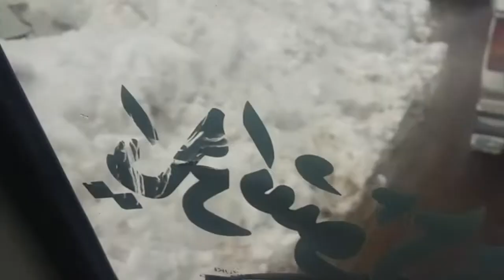today Murray snow fall wether is very good. Murray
Murray mai snow fall wether wow aaj he ao or apny khubsurat lamhat ko camre mai mehfoz karo